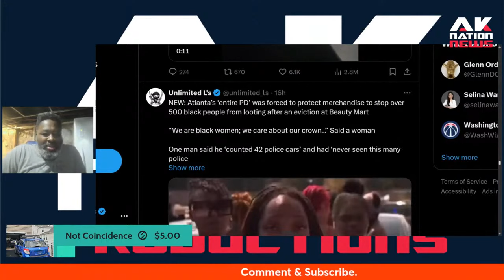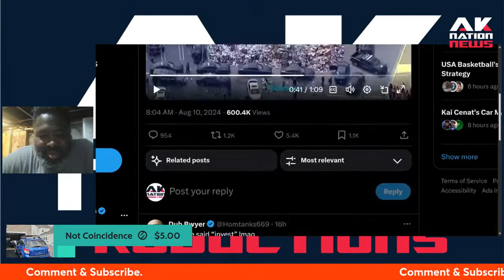A mob of hood rats and baby mamas clash with cops at Beauty supply store eviction.